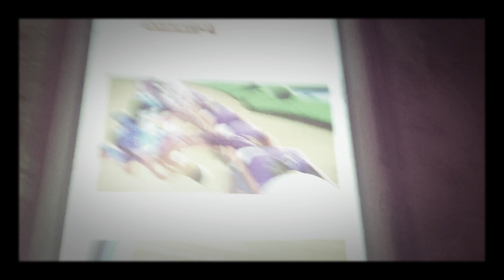Disney Junior Summer Animation Magazine Errors: Bluey Australian, Mates.